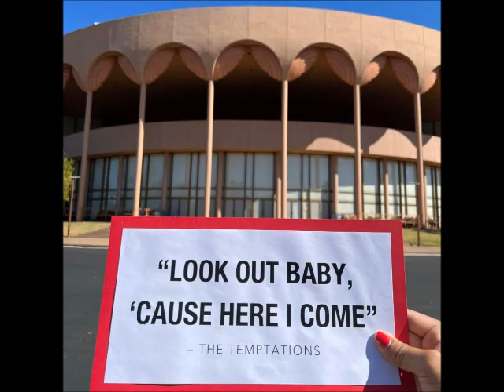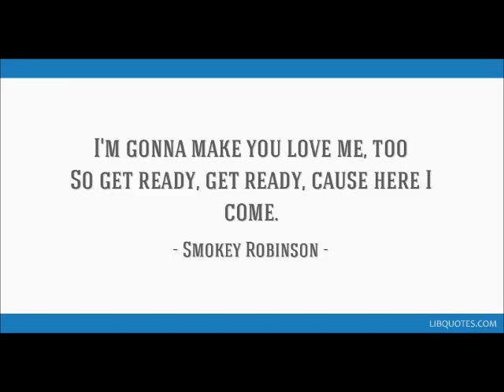GET READY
A 1966 TEMPTATIONS COVER PERFORMED BY songcloner1 IN 1987 WHEN I WAS WORKING IN A BAND IN AC THEY CAME IN AND CAUGHT OUR SET AT THE TRUMP PLAZA! PRETTY COOL THEY WERE PEFORMING THERE ALSO!